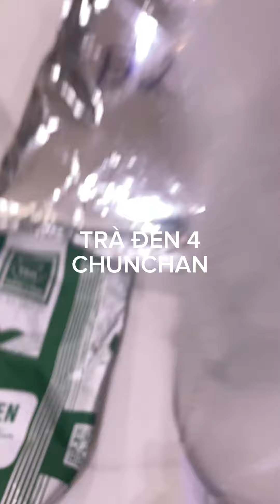Trà đen chunchan hái tay lá ngọn tôn + búp. Đậm, hậu ngọt, ít chát. chunchan.vn